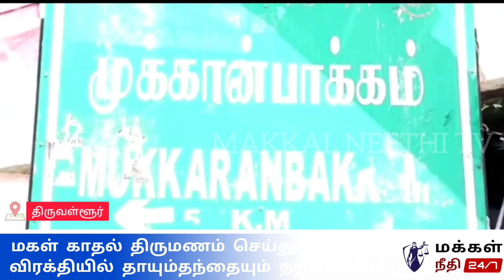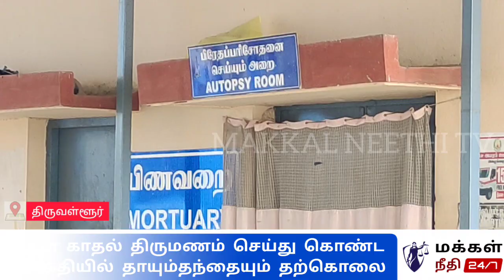மகள் காதல் திருமணம் : மகளின் தாய் தந்தை உயிரிழப்பு, கிராமத்தினர் சோகம்